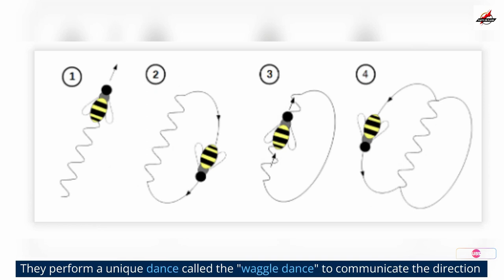10 UNBELIEVABLE Facts You Need to Know! ANIMAL Wonders Unveiled !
Prepare to be amazed as we dive into the captivating world of animals! In this video, we uncover 10 mind-blowing facts that will leave you in awe of the incredible creatures that share our planet. From the astonishing regenerative powers of the axolotl to the lightning-fast speed of the cheetah, these fascinating facts will broaden your knowledge and appreciation for the wonders of the animal kingdom. Join us on this educational and entertaining journey and get ready to have your mind blown!